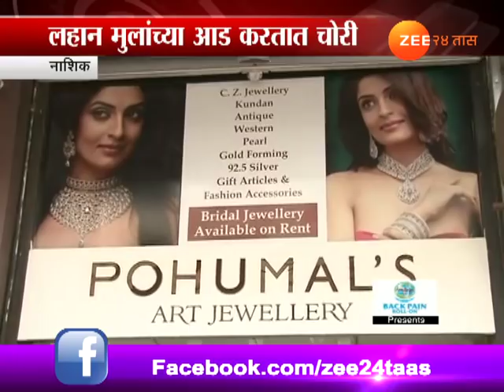नाशिक | दहशत बुरखाधारी महिला गॅंगची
Nashik | Burkha Gang Doing Robbery At Jewellery Shop